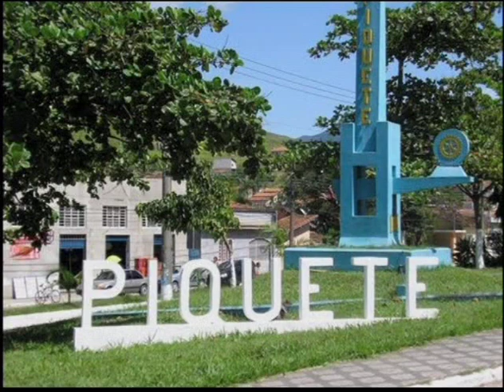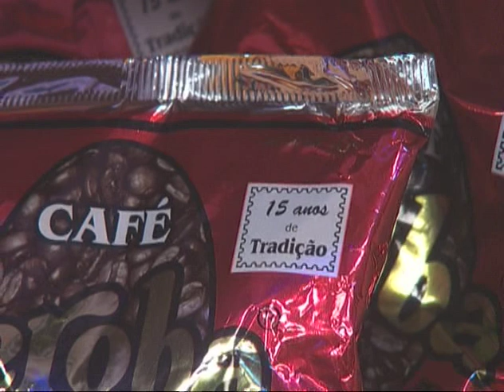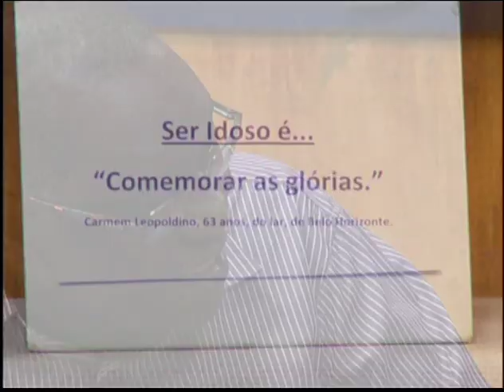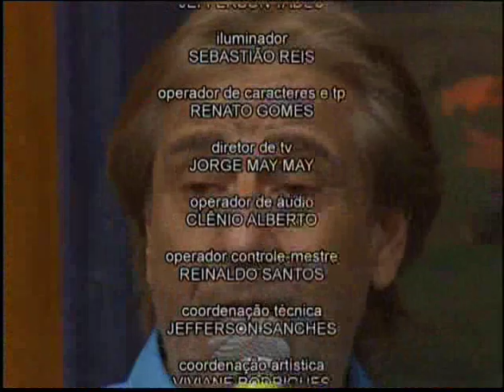DEDO DE PROSA – 05/07/2014 – BLOCO 4